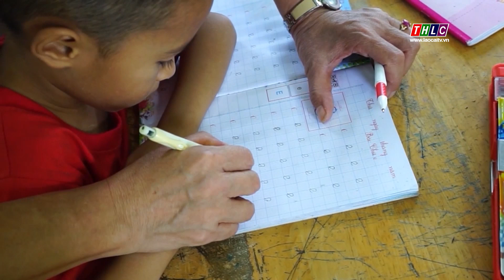Bắc Hà sẵn sàng đón năm học mới 2024-2025 | THLC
Laocaitv.vn - Chỉ còn ít ngày nữa là học sinh trong toàn tỉnh sẽ tựu trường, chuẩn bị cho khai giảng năm học mới 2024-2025. Hiện nay, các trường học đang gấp rút hoàn thành nốt các điều kiện cần thiết, đáp ứng nhu cầu học tập của học sinh. Phóng sự thực hiện tại huyện vùng cao Bắc Hà.
Đài Phát thanh - Truyền hình Lào Cai